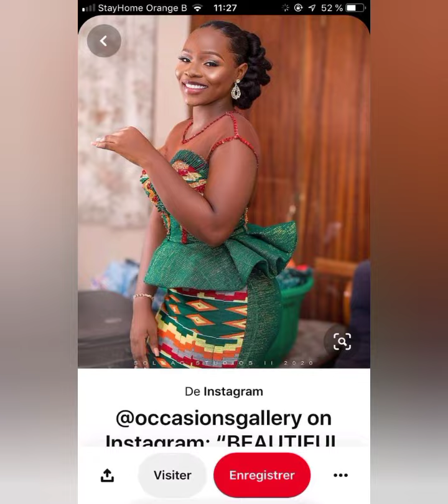Gorgeous Kente Dress. The Model slayed the look effortlessly.